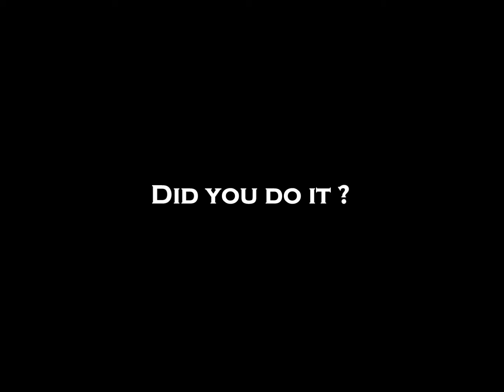Free Down-load Workout from Martin Gooden CPT Lifestyle Coaching and Mentoring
Free-Download for FREE for those that are going on Hoilday or Just want to do a Express workout, Give it a go. It was filmed on Location in Jamaica.
Awesome